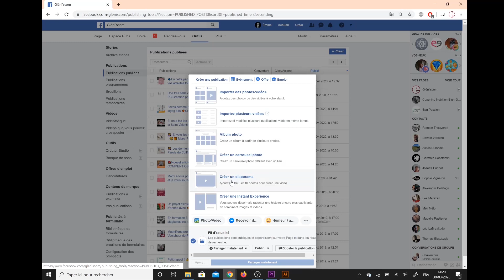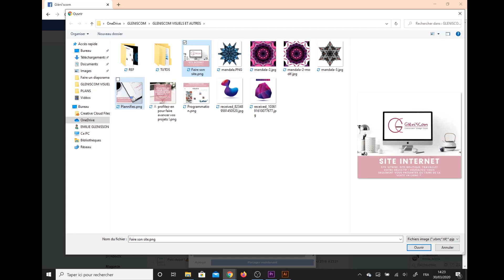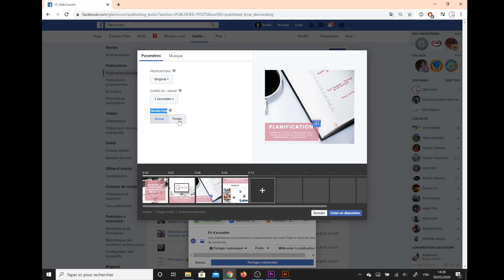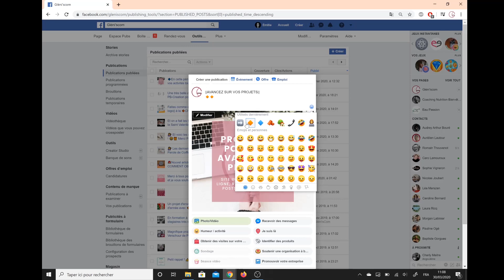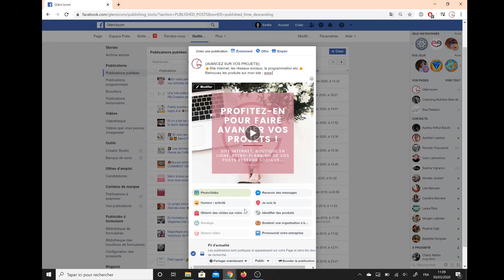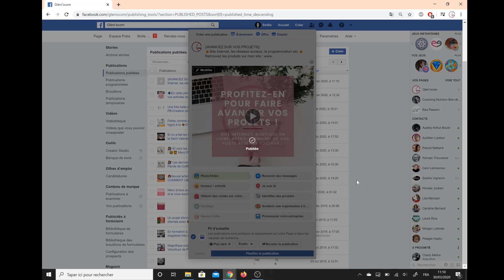Comment créer son diaporama Facebook ?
Création d'un diaporama simple sur Facebook étapes par étapes avec Gléni'sCom.